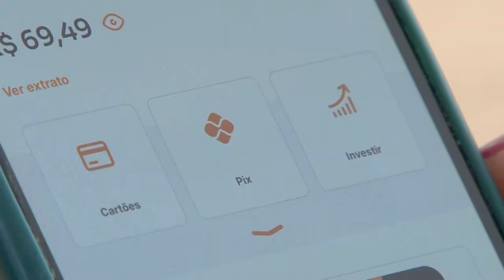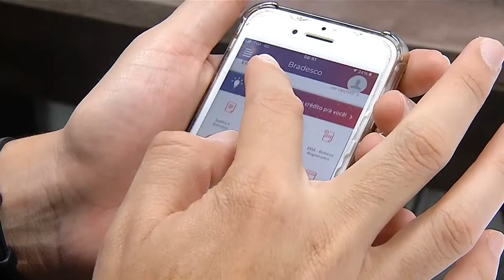Cartão por aproximação : Número de golpes costuma aumentar no fim do ano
Alerta para pagamento com cartão por aproximação. O número de golpes costuma aumentar no fim do ano.